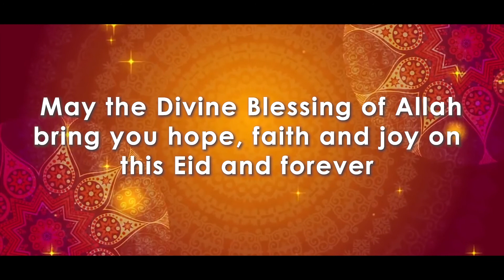Ansar Gallery Wishes for Eid Al Fitr 2021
أنصار جاليري تتمنى لكم عيد سعيد و مبارك، عساكم من عواده 🎉 💐

Ansar Gallery wishes you Eid Mubarak. May this special day bring peace, happiness and prosperity to everyone.